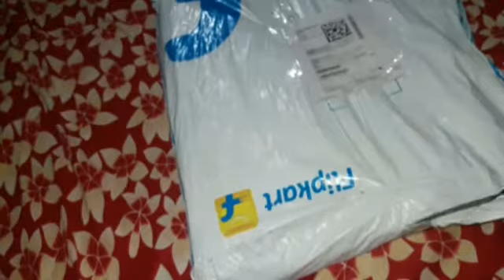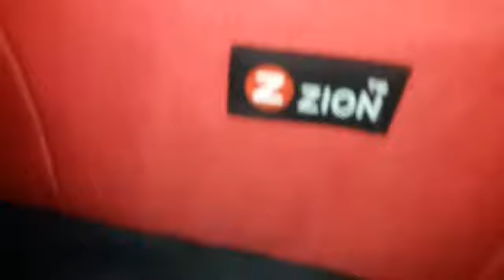Nice Big bag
Zion Bag (Expandable) Waterproof Polyester Lightweight 40 L Luggage Travel Duffel Bag Travel Duffel Bag